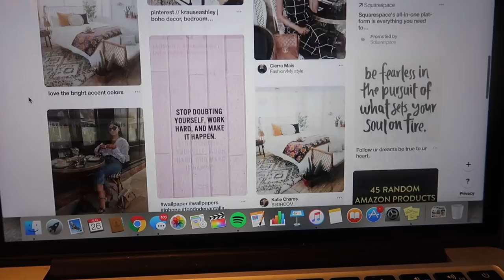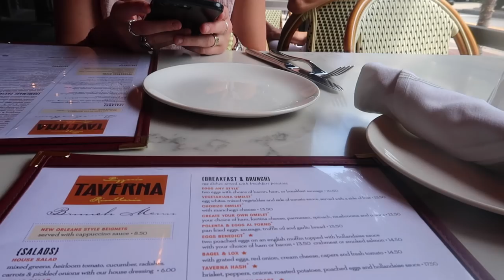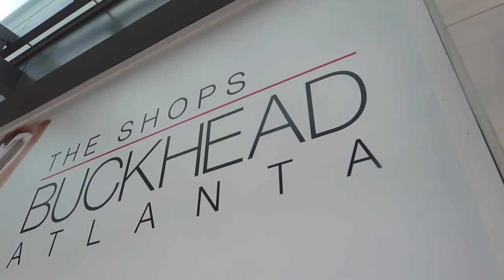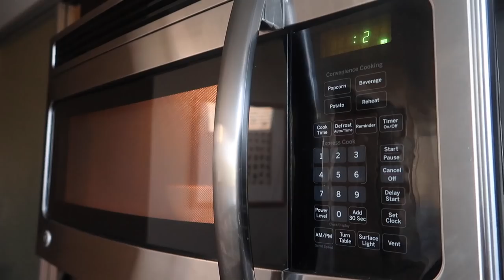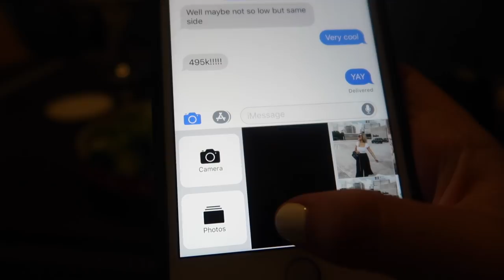day in my life in atlanta: lenox mall, buckhead + HAUL!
Day in my life: yesterday my friends Callie, Daley, and I drove to Atlanta for the day to do some shopping at Lenox Square Mall, lunch and shopping at the Shops at Buckhead, and I bought myself a gift for hitting 500,000 subscribers, well almost lol. I also did a haul at the end! Enjoy this Day in My Life!